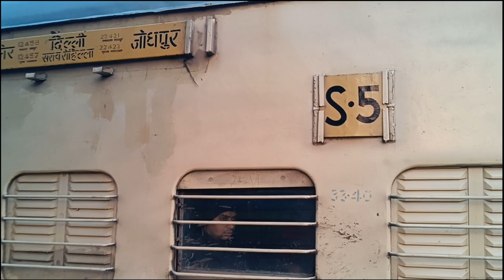aaj normal coach me karna padega safar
This is a surprise toar